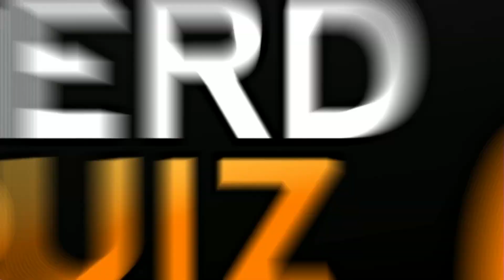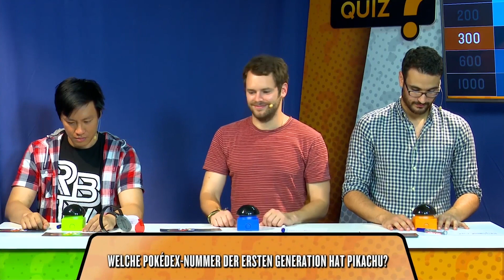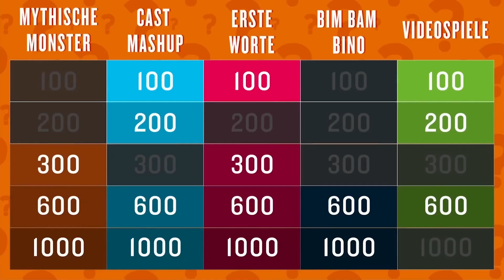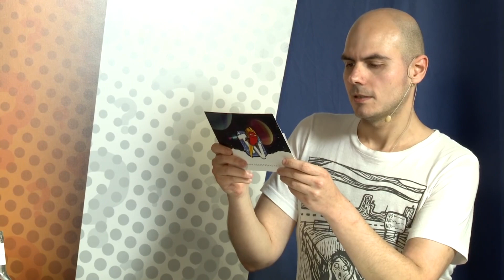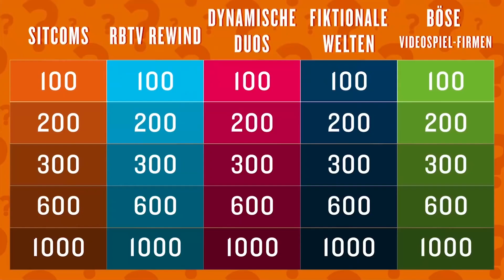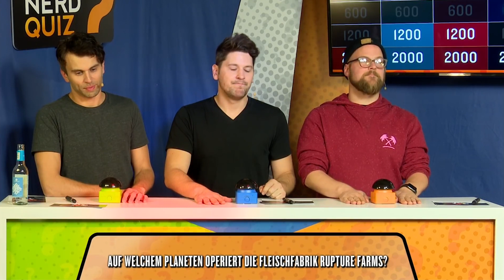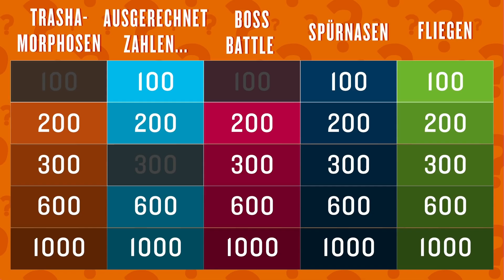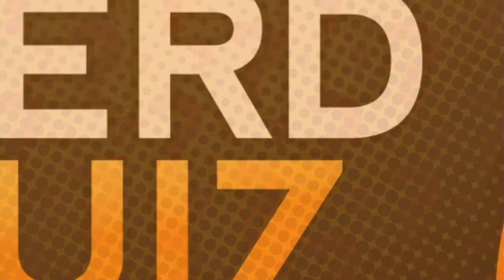"Ist das nicht der Pedobär?" | Best of Rocket Beans Nerd Quiz Staffel 4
00:00 Folge 1
00:52 Folge 2
04:02 Folge 5
05:20 Folge 6
08:22 Folge 7
13:46 Folge 8
17:24 Folge 9